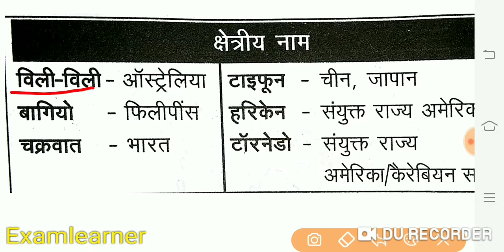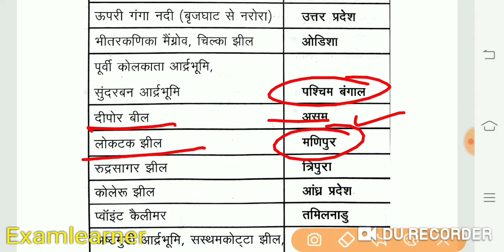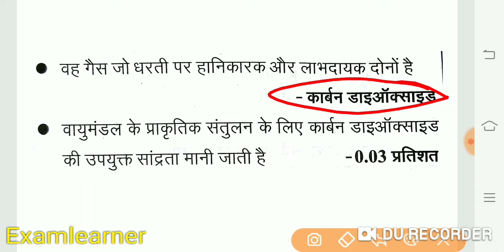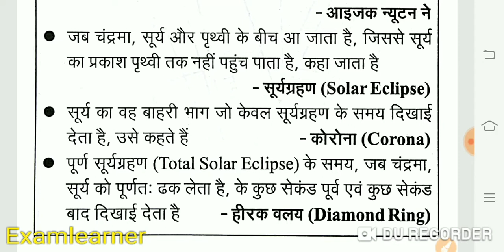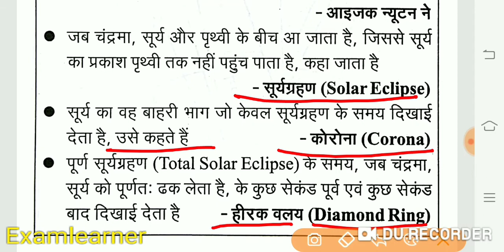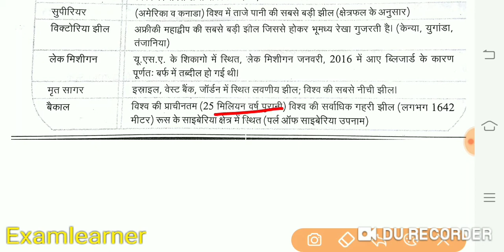UP-TET। primary level । पर्यावरण अध्ययन। महत्वपूर्ण प्रश्नों का संकलन।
पर्यावरण के महत्वपूर्ण प्रश्न यूपीटेट 2019 की परीक्षा के दृष्टिकोण से नए पैटर्न पर आधारित प्रश्नों का संकलन ।